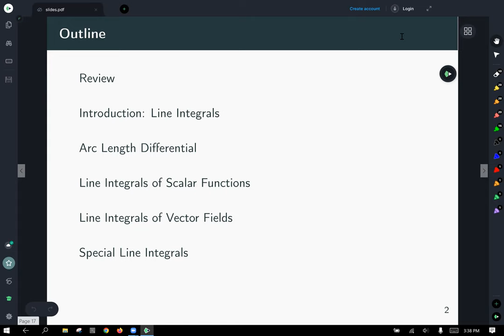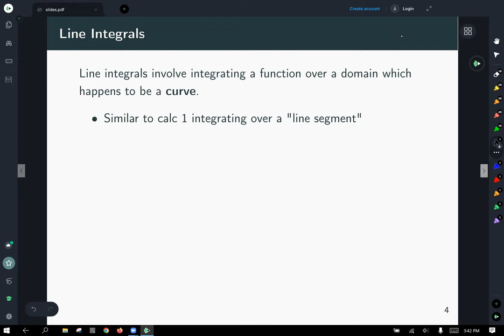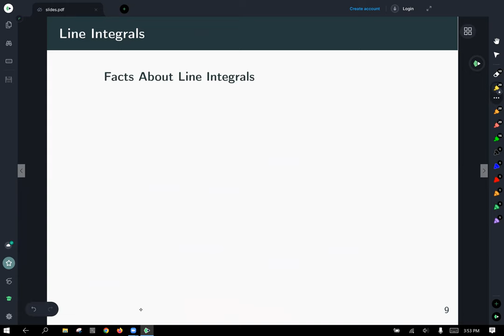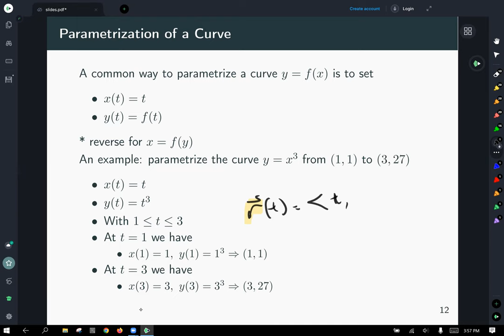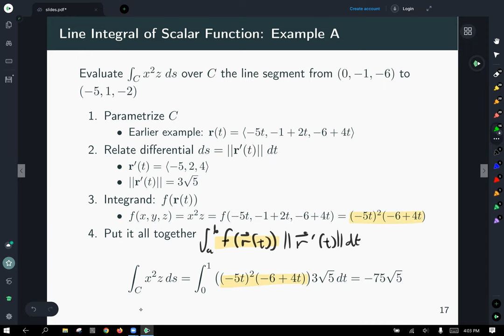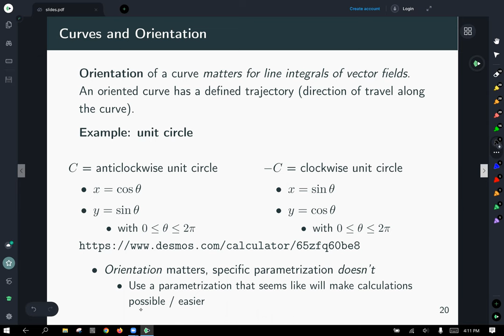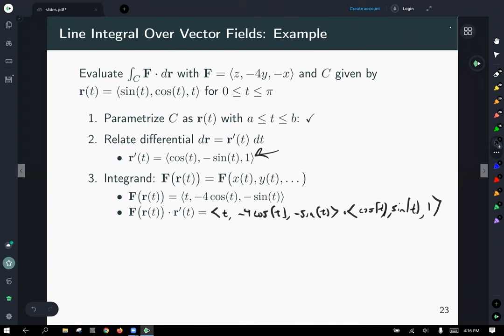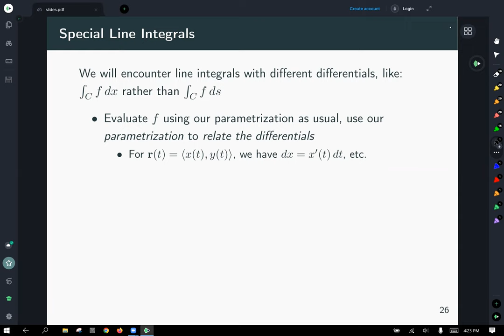calc 3 line integrals